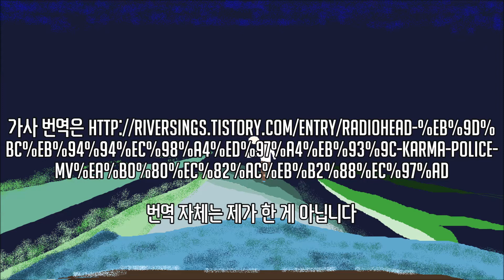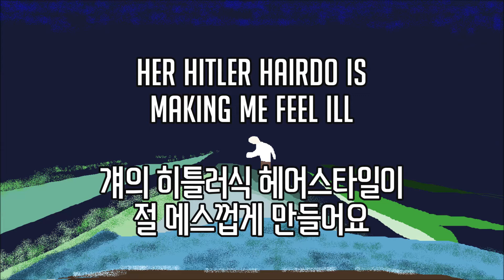[가사] 라디오헤드(Radiohead) - Karma Police 라이브 버전 [OK Computer]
비정한 세상. 아름다운 음악.
다음은 Kid A에 수록된 Optimistic입니다